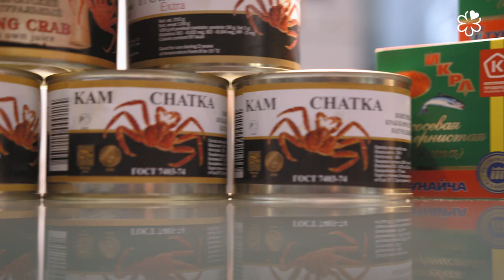The MICHELIN Guide drops its luggage in Moscow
The MICHELIN Guide has announced its arrival in Moscow and will unveil its first selection in 2021. The Guide's inspectors have been impressed by the variety of Russia's culinary heritage and the commitment of its chefs to offering authentic cuisine built around exceptional local products.

"We are particularly enthusiastic about introducing Moscow to foodies! This mysterious and timeless capital city is a culinary gem that showcases not only local Russian products, but also the wonderful diversity of world cuisine”, explained Gwendal Poullennec, International Director of the MICHELIN Guides.

@Discover Moscow